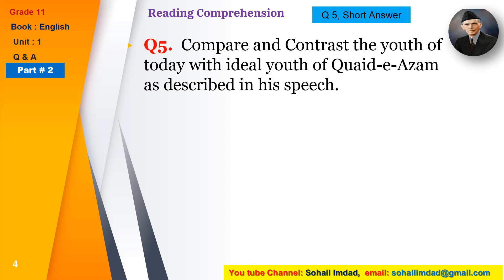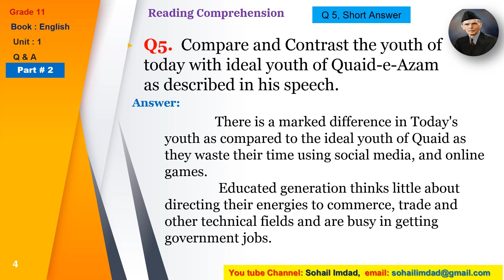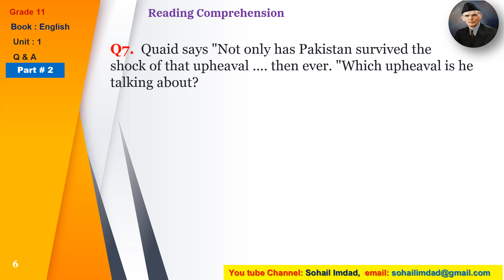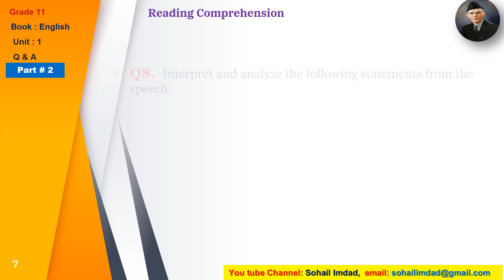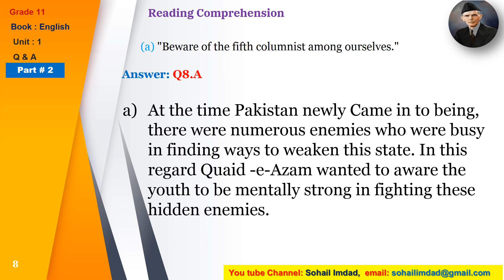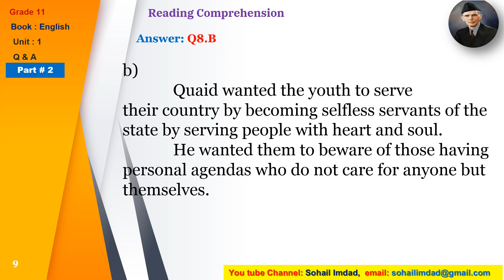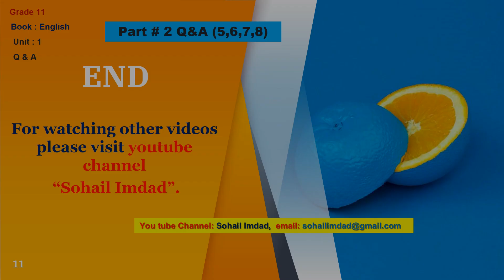#1 Q&A Responsibilities of Youth, First Year /Grade 11 English Unit 1, KPK Textbook Board 2020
Help Students in learning during CoVID19 lock down,#1 Responsibilities of Youth, Q&A 5,6,7,8, First Year /Grade 11  English Unit 1, KPK Textbook Board 2020,Reading material, the lively and interesting reading material passages provide an adequate, graded vocabulary for the child. Listening and speaking encourages careful listening, correct pronunciation, use of particular structures, and functional vocabulary as well as meaningful expression.